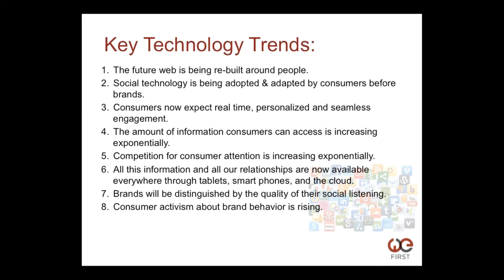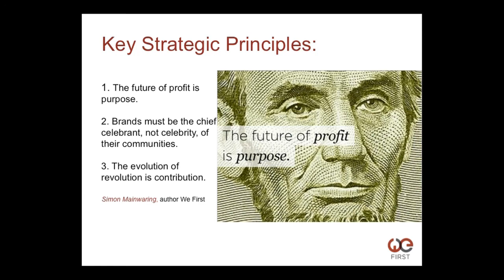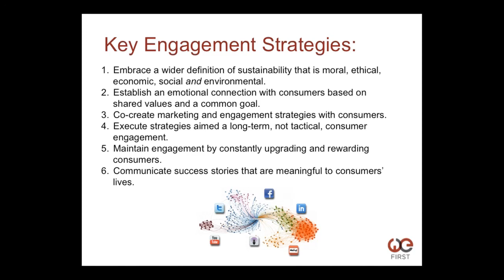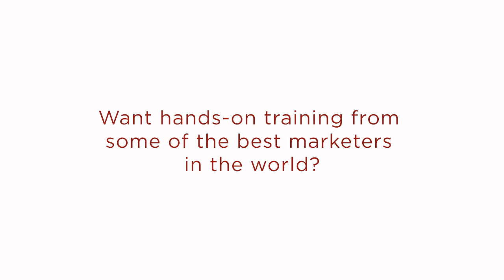We First: Free Training Part 1: The Social Business Marketplace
Simon Mainwaring, founder of leading social branding firm We First, and NY Times best-selling author explains 8 technology trends reshaping marketing, and 6 engagement tactics to inspire and keep the loyalty of customers